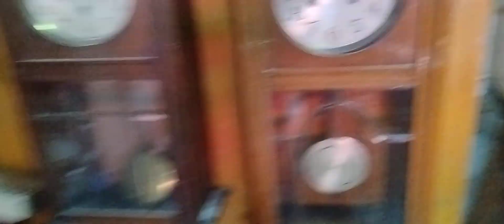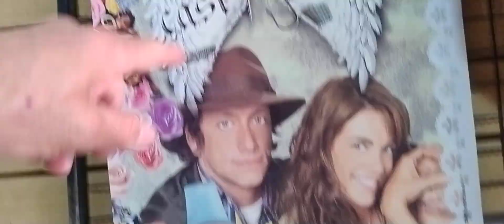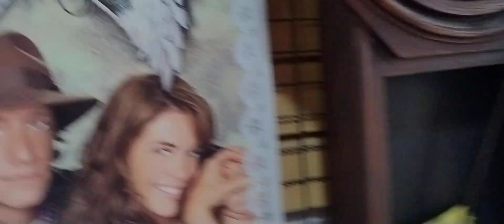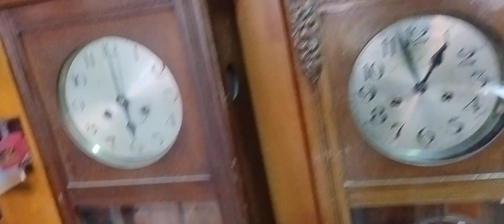TE GUSTAN LOS RELOJES? EL RELOJERO DEL BARRIO,PENDULO EL FAMOSO CUCU ALGUNOS RELOJES MAS DE 100 AÑOS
Sergio es un relojero del barrio de la vieja escuela ,quedan muy pocos relojeros ,sergio nos cuenta un poquito sobre la maravilla de los relojes.